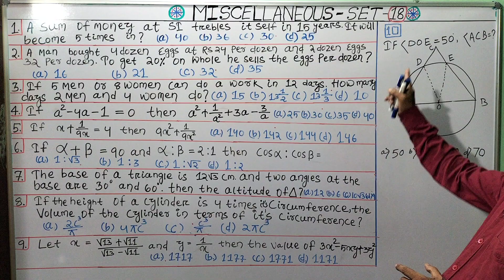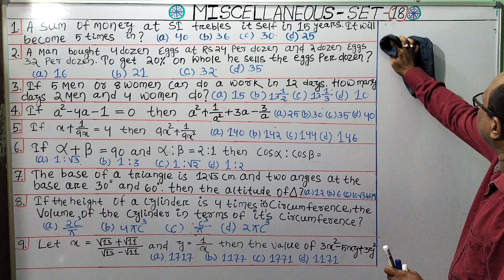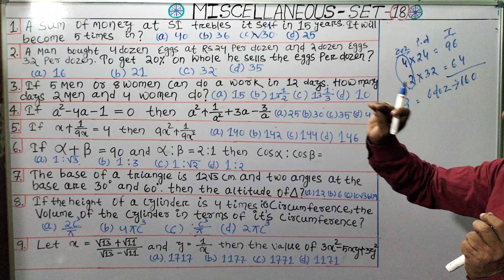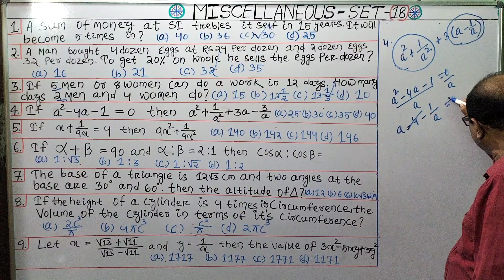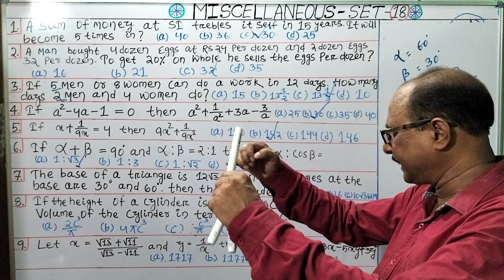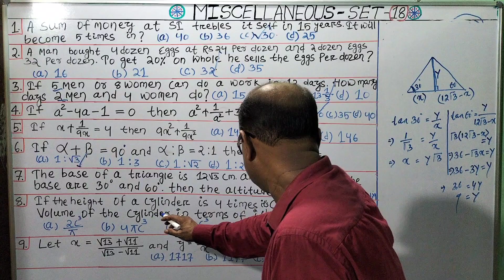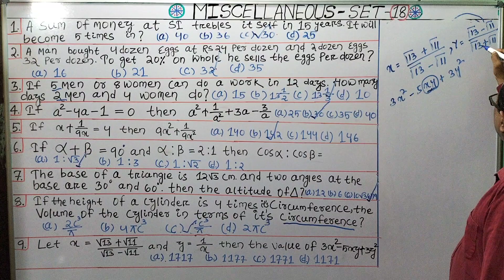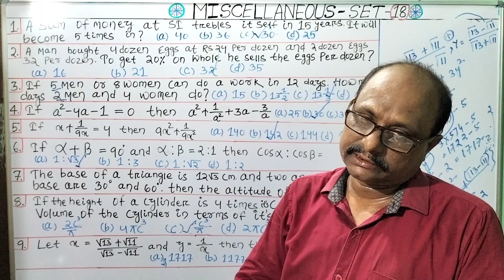Math By-Das Sir|Miscellaneous Practice Set-18|Specially for-Revenue Inspector And Odisha Police